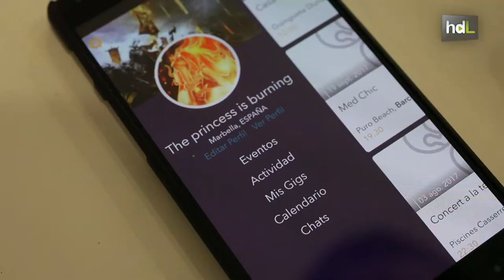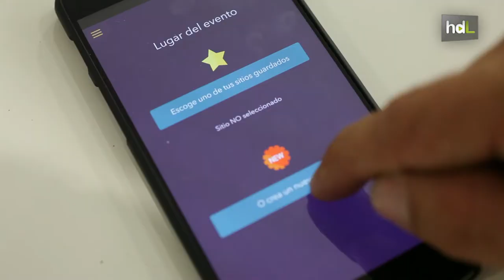HDL Wanagig, un punto de encuentro digital entre músicos y promotores de eventos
Una aplicación móvil impulsada desde Marbella conecta a músicos con organizadores de eventos musicales. Se llama Wanagig, y facilita a los organizadores el crear un evento o concierto, y que músicos y grupos tengan más posibilidades de tocar.